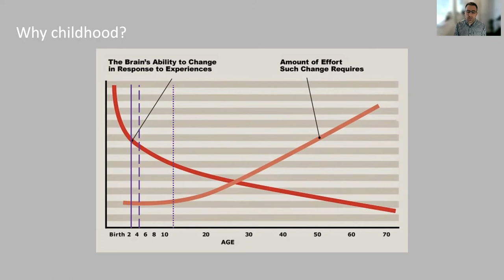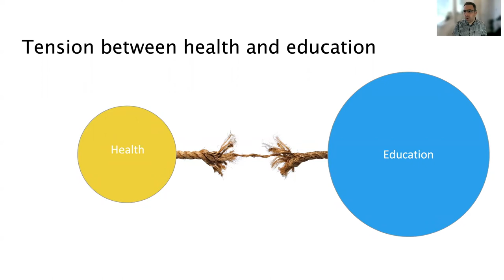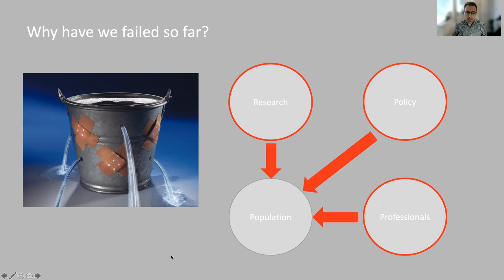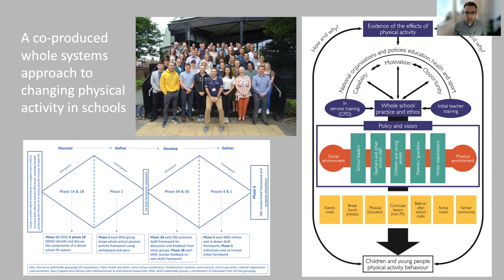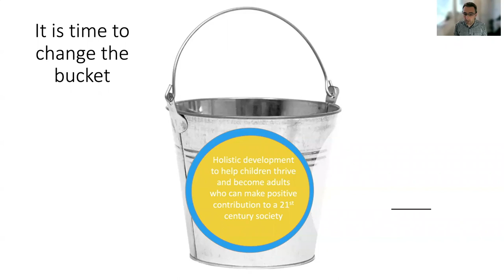Andrew Daly-Smith, Physical activity and health in childhood (2021)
This is a pre-recorded presentation for a December 2021 event co-hosted by Stanford Center for Population Health Sciences, Born in Bradford, and the Centre for Applied Education Research , "One Year Later: Supporting Children in the Time of COVID-19 (A School-Based Approach to Health & Wellbeing)."